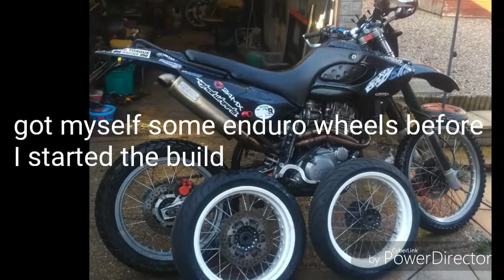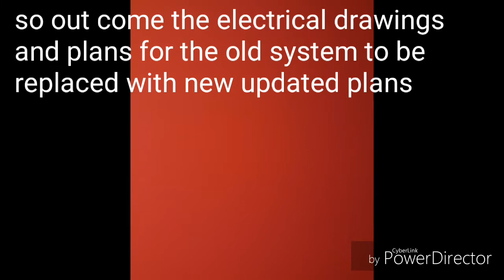New rally bike build mz baghira 660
Decided to start a rally build with my bike been looking at the all terrain rally challenge and other rallys in my country and wanted to take part so I have decide to take my supermoto and started to strip it down ready for a bike build ... a rally bike build following the acu standards and other people's opinions along the way may take a year or so but it will be worth taking my time before entering the rallys which then I will video the rallys and what it initials along the way ... so first is some pictures of the bike being prepared and being stripped for the initial build ...